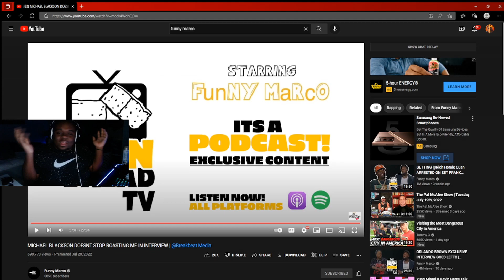FUNNY MARCO INTERVIEWS MICHEAL BLACKSON - REACTION!!